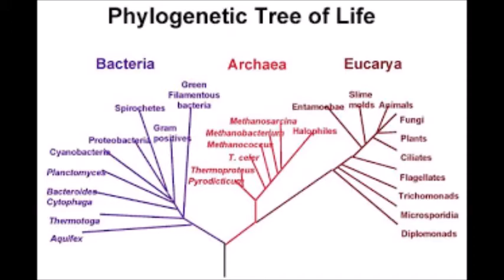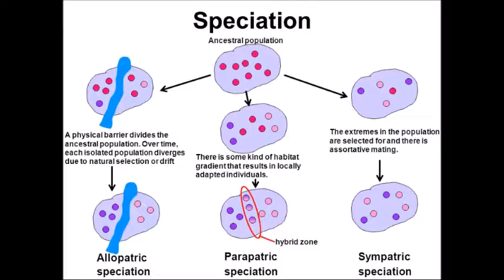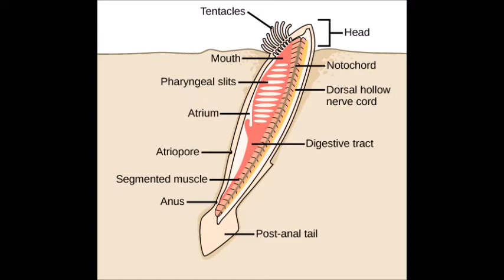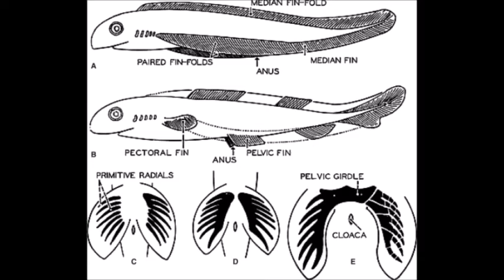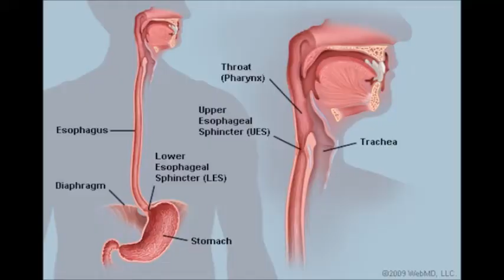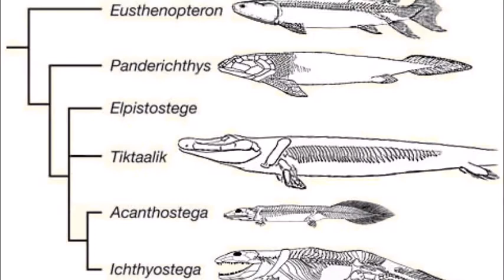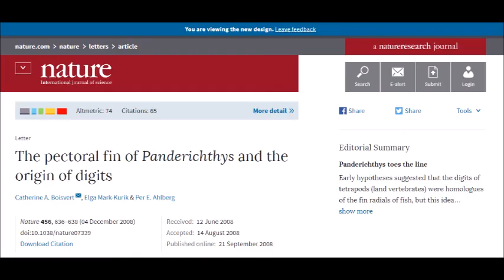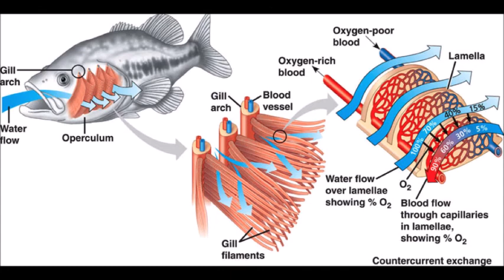New Kinds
An investigation of the creationist notion of “kinds”, an example of a major transition, and a look at the creationist argument concerning limited genetic variation. All pictures are from Google.
“Evidence for a single median fin-fold and tail in the Lower Cambrian vertebrate, Haikouichthys ercaicunensis”
“Organic Preservation of Non-Mineralizing Organisms and the Taphonomy of the Burgess Shale”
“Shared developmental mechanisms pattern the vertebrate gill arch and paired fin skeletons”
“Evolution of the vertebrate jaw: comparative embryology and molecular developmental biology reveal the factors behind evolutionary novelty”
“Pectoral morphology in Doliodus : bridging the 'acanthodian'-chondrichthyan divide. (American Museum novitates, no. 3875)”
“Did lungs and the intracardiac shunt evolve to oxygenate the heart in vertebrates?”
“The Origin and Diversification of Osteichthyans and Sarcopterygians: Rare Chinese Fossil Findings Advance Research on Key Issues of Evolution”
“A Microanatomical and Histological Study of the Paired Fin Skeleton of the Devonian Sarcopterygian Eusthenopteron foordi”